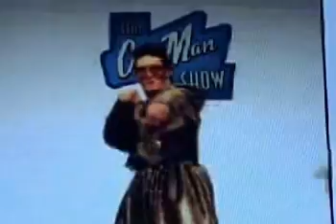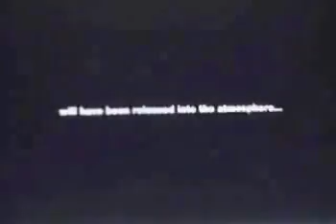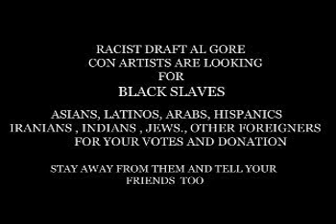Eminem Vs Shakira Mash Ups Al gore 2008